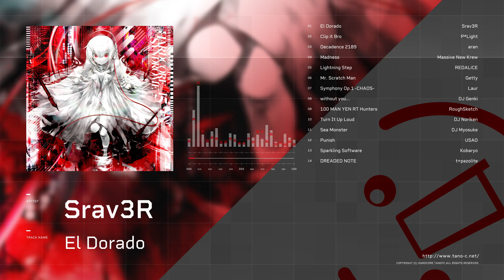HARDCORE SYNDROME 15 DEMO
0:00 1. Srav3R - El Dorado
0:30 2. P*Light - Clip it Bro
1:00 3. aran - Decadence 2189
1:30 4. Massive New Krew - Madness
2:00 5. REDALiCE - Lightning Step
2:30 6. Getty - Mr. Scratch Man
3:00 7. Laur - Symphony Op.1 -CHAOS-
3:30 8. DJ Genki - without you...
4:00 9. RoughSketch - 100 MAN YEN RT Hunters
4:30 10. DJ Noriken - Turn It Up Loud
5:00 11. DJ Myosuke - Sea Monster
5:30 12. USAO - Punish
6:00 13. Kobaryo - Sparkling Software
6:30 14. t+pazolite - DREADED NOTE

メンバーシップ「タノメン」はこちらから！